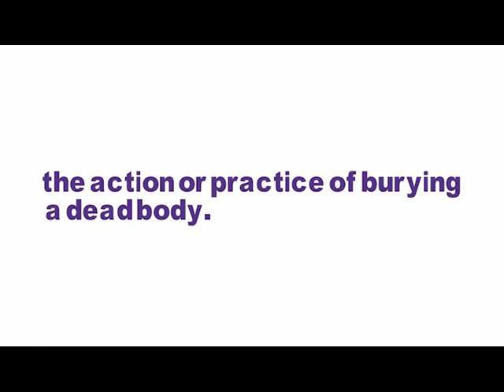BURIALWhat Does BURIAL Means || Meanings And Definitions With Example in ENGLISH ,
What Does BURIAL Means || Meanings And Definitions With Example in ENGLISH What is the meaning of the word BURIAL in English. What does BURIAL means and what is the definition of the word BURIAL . Here are its means and meanings. How to Pronounce the word BURIAL in English like the Native British and English Speakers in British and American Accent. Here is also an Example of the Word BURIAL use and used in a Sentence. Although this video is made in English but words used are so simple that you can easily understand its meaning in Hindi , meaning in Bengali , Meaning in Spanish , meaning and definition in Telugu , Tamil .

CONNECT 2 WORLD
 Queries solved
 1. BURIAL Meaning in English
2. BURIAL Meaning in Hindi
3. BURIAL Meaning in Urdu
4. BURIAL use in a Sentence
5. BURIAL word Example
6. BURIAL pronunciation
7. BURIAL definition
8. BURIAL defination
9. BURIAL Ka Kia Matlab Hota Hai
10. BURIAL kay urdu main kia meaning hain